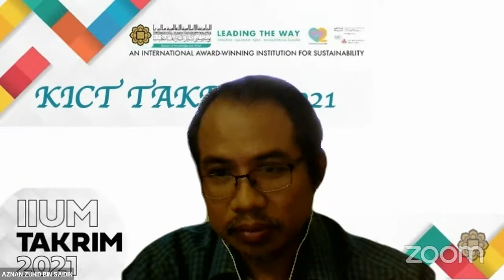A Special Session with Prof. Kamal Hassan: " A Message for KICT"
KICT Islamisation Talk Series

Speaker : Emeritus Professor M. Kamal Hassan
(Honorary Advisor, Centre of Islamisation)

Moderator : Asst. Prof. Dr. Aznan Zuhid Saidin
(Coordinator of Islamisation)